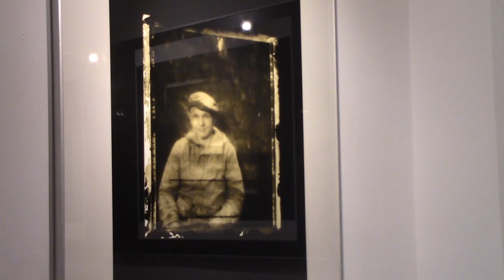otwarcie wystawy fotografii Jacek Lalak - Barcelona 1926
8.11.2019 w Muzeum Stanisława Staszica
Skojarzenia, inteligentny pastisz, atrakcyjna stylistyka retro, antydatowanie, a także odmitologizowanie szczególnego rodzaju foto-archetypów, to główne cechy tej niezwykle ciekawej wypowiedzi znanego wrocławskiego fotografa.